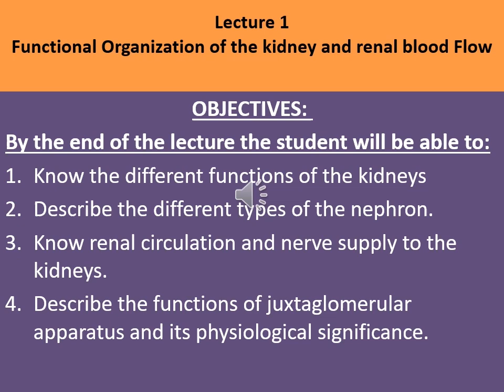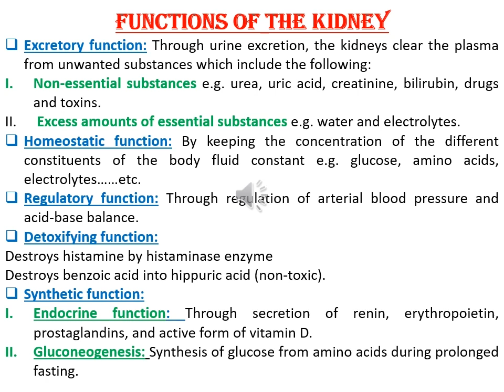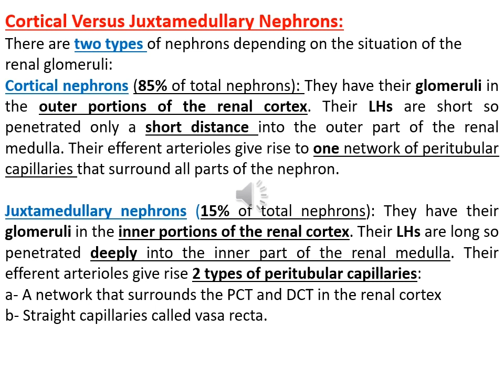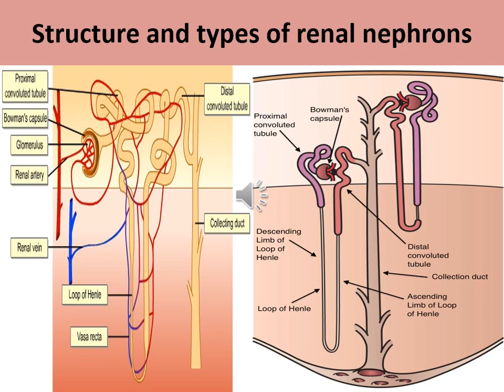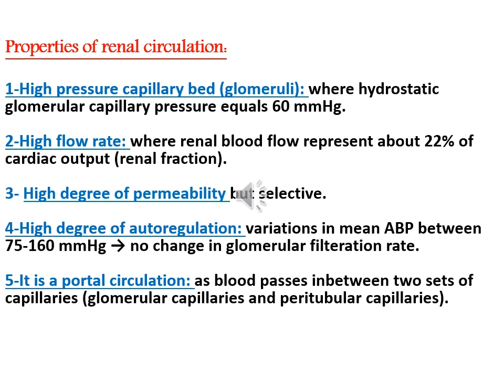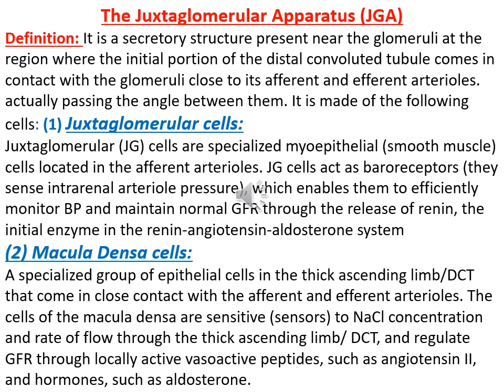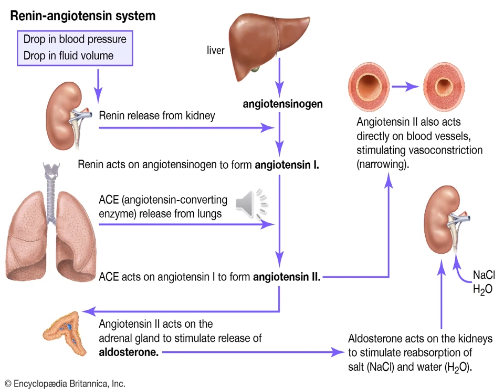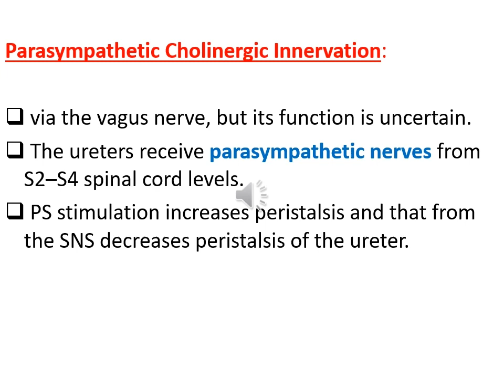Functional organization of the Kidney and Renal blood flow - Physiology (1) | Renal System